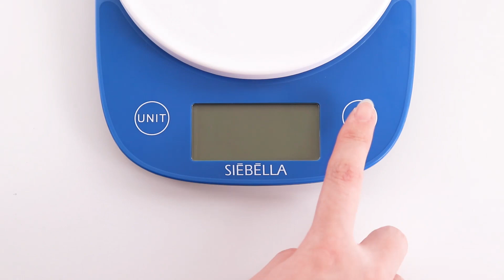Super Slim Design Kitchen Food Scale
- Built- in high precision one sensor load
- 5 units to switch, 3 modes to choose
- Accurate to 0.1g: maintain consistency and accuracy
- Full ABS base cover and anti-slip standing feet